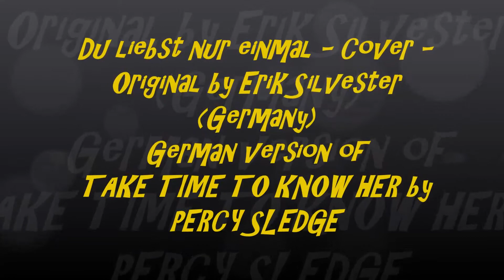Du liebst nur einmal - Cover - Original by Erik Silvester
The German version to a great song by Percy Sledge with his song "Take time to know her"...